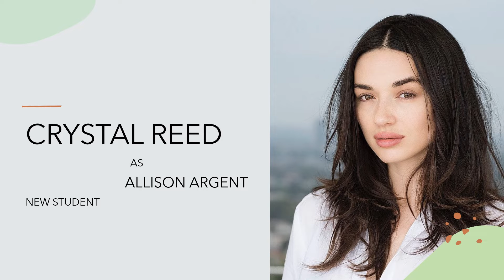TEEN WOLF SEASON 1 REVIEWS